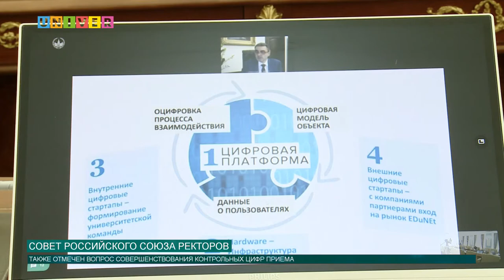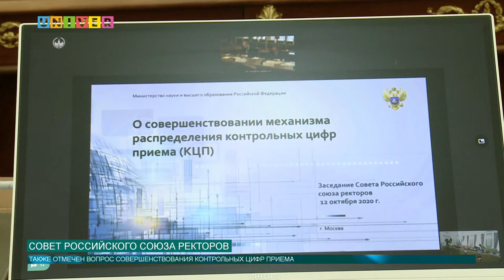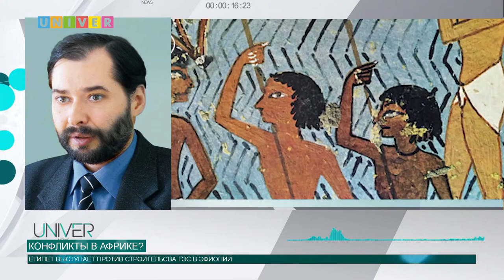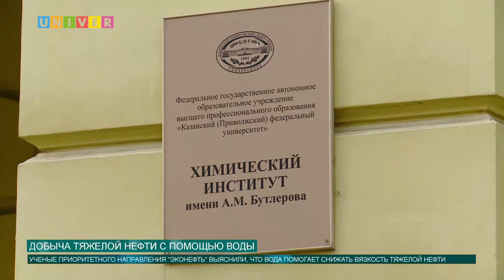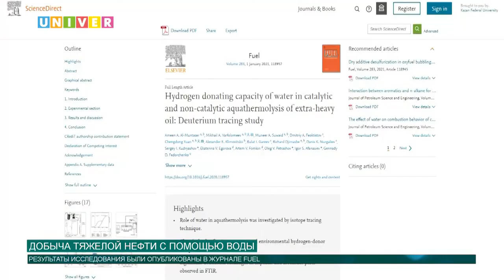Новости КФУ от 12.10.2020